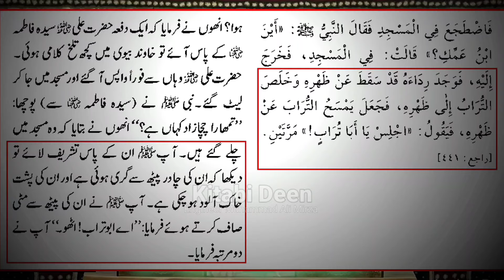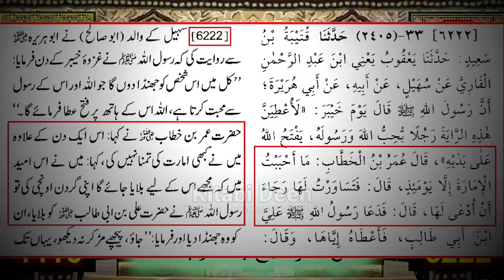Banu Umayya kay Khidmat Guzar ??? Banu Umayya kay Bandar 🙉 by Engineer Muhammad Ali Mirza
Banu umayya ke khidmat guzar Nasbi ULMA. banu marwan banu umayya kay bandar